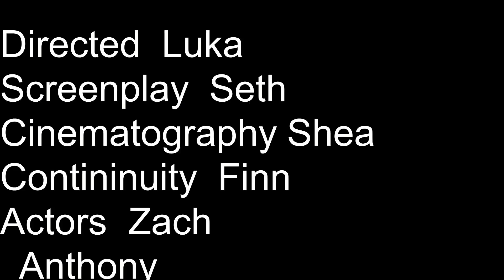'Real' Money by Luka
Filmed and edited by students in Digital Video Editing at Rata Studios.